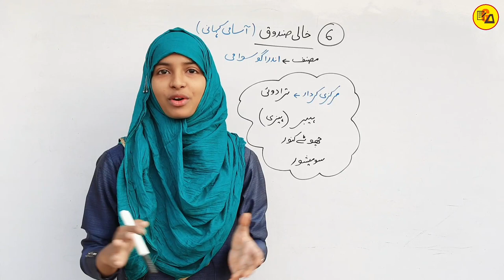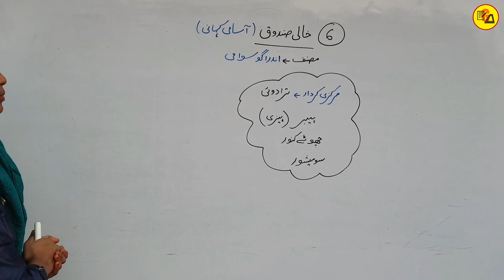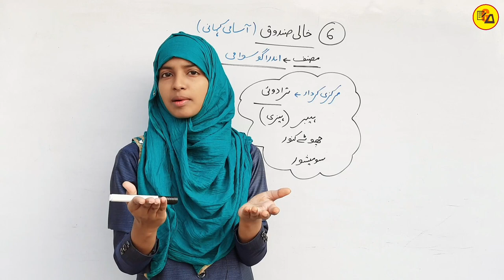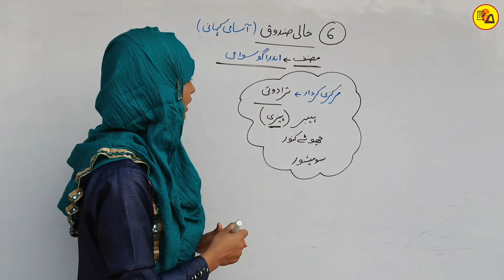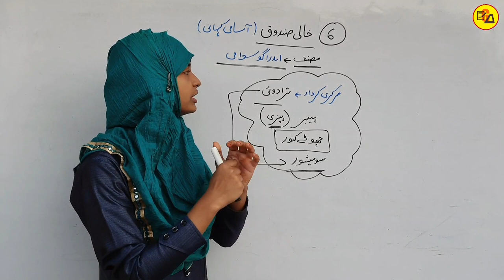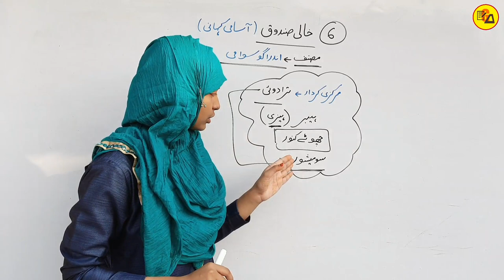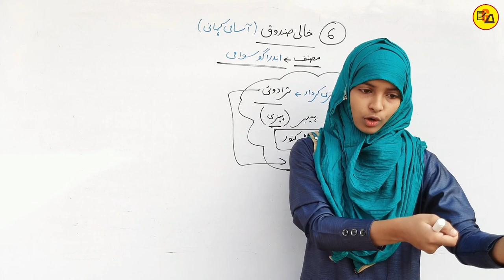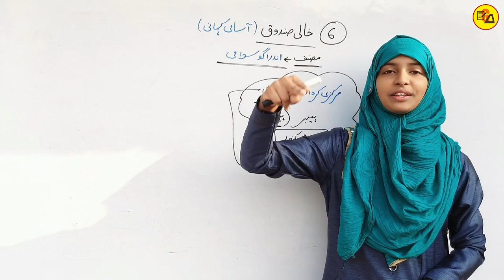Class 10 Urdu Roshni Book Chapter 6 Khali Sandooq|خالی صندوق|Class 10 Roshni Chapter 6 By Muskan Mam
Best Wishes :-

इस वीडियो में कक्षा 10वी उर्दू के रौशनी किताब से 6वें चैप्टर की समाप्ति पूरी तरह से कि जा चुकी है जो आपके आने वाले नए सत्र अर्थात 2022-23 वार्षिक एग्जाम के लिए बहुत ही ज्यादा महत्वपूर्ण साबित होने वाला है इसलिए इस वीडियो को अपने दोस्तों तक पहुंचाने की कोशिश करें ताकि सभी विद्यार्थी इसका फायदा उठा सकें l